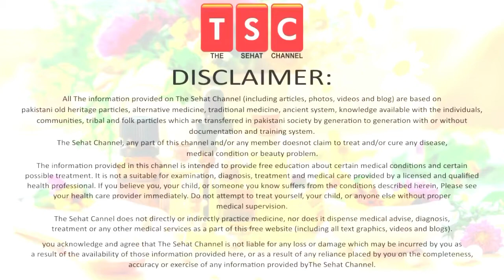Fagonia benefits for health | Sachi booti Dhamasa kay fawaid by Adeel mansoor Urdu|HIndi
Fagonia or Dhamasa Booti benefits is a small thorny shrub with inflexible drained twigs found in India. Dhamasa powder benefits used for years as the best herbal blood purifier, decomposing blood clots, and helps prevent heart attacks and brain haemorrhage. Some studies also suggested that the flowers and leaves of Dhamasa Booti benefits are used for the treatment of different types of cancers. Dhamasa powder benefits also have cooling effects that will cure diseases like hepatitis as well. Dhamasa powder can also treat body aches and pains, skin problems such as allergies and pimples.

As Dhamasa powder has anti-cancerous properties, it has been used for the treatment of breast cancer for years in the Asian traditional medicinal system. Some insufficient results also reveal its effectiveness for the treatment of lung cancer as well. However other therapeutic uses of Dhamasa Booti include abdominal diseases, allergies, anal cancer, and liver cancer.

BENEFITS
Best herbal blood purifier.
Decomposes blood clots and helps prevent heart attacks and brain haemorrhage.
Treats hepatitis of all types.
Alleviates body aches and pains.
Resolves skin problems such as allergies and pimples
Treats breast cancer, lung cancer, anal cancer and liver cancer.
Cures abdominal diseases
Eliminates allergies

5 Ways To Help Make Your Hair Stronger | Mazboot baal| मजबूत बाल by Adeel masnoor Urdu|Hindi